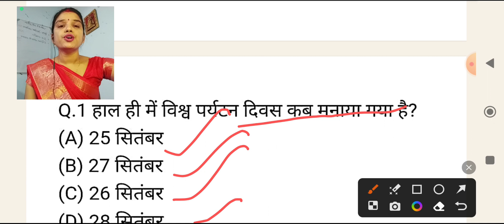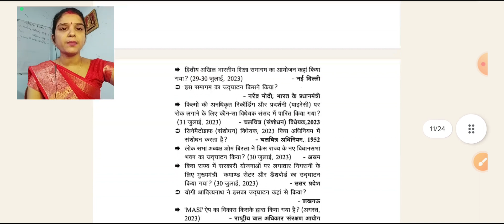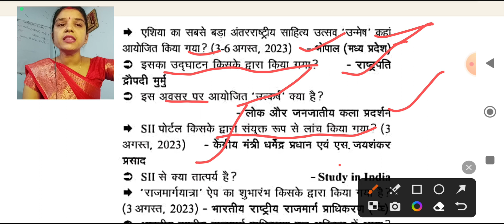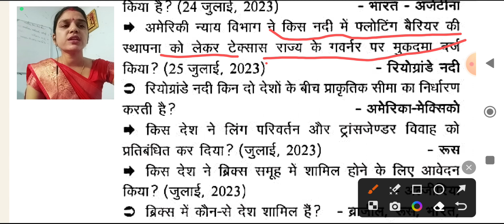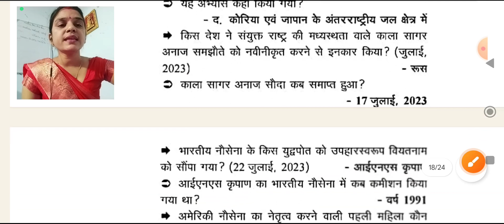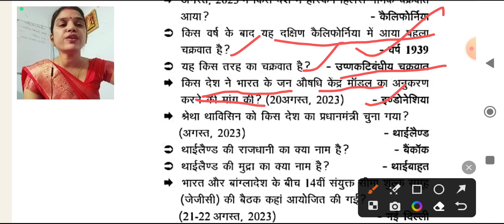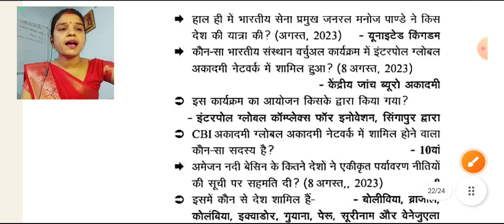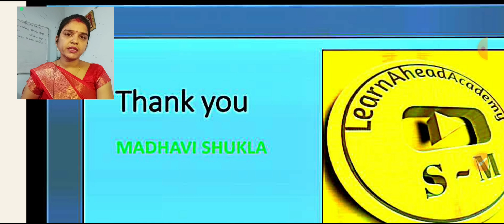घट्नाचक्र Current Affairs 2023!upsssc